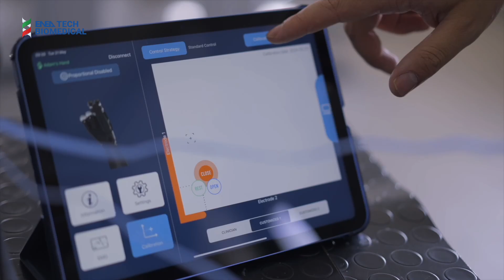Adam's Hand - Fondazione ENEA Tech e Biomedical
Images speak louder than words. This amazing video by Fondazione ENEA Tech and Biomedical perfectly captures our mission and dedication. By applying advanced technologies to bionics, we aim to significantly improve the quality of life of people with limb differences, worldwide. 🦾 Now, it's the United States' turn.

BionIT Labs S.r.l. is a med-tech Italian company founded in 2018, which designs and develops innovative medical devices by applying IT to Bionics, with the aim of "Turning disabilities into New Possibilities".
Our story begins with Adam's Hand, the World’s First Fully-Adaptive Bionic Hand: an innovative prosthetic hand designed for people who lost their limb due to traumatic injuries or congenital diseases.

Thanks to the Fully-Adaptive Grip Technology we developed, no complex muscle contraction triggers are needed to switch among several grips: patients only need to open and close the Adam's Hand, and all the fingers will flex together, automatically adapting to grasped objects’ shape and size. This way, patients learn quickly and in an extremely intuitive way how to use the device and this results in the most natural control they can experience using a multi-articulating hand.